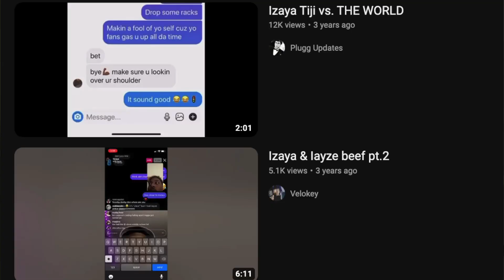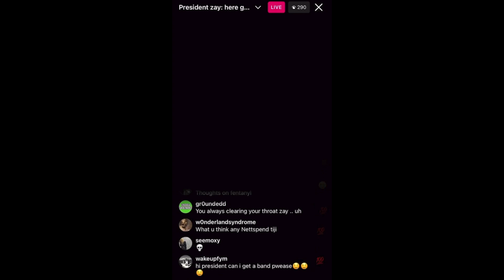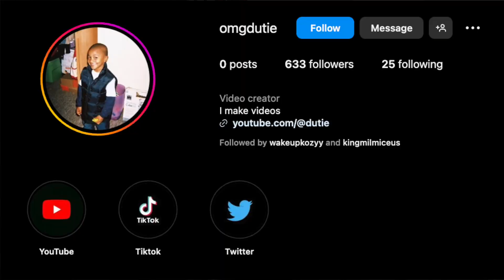Izaya Tiji Dissed Summrs Fans on Instagram Live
I'm Just speaking my mind for real..my bad for all the cursing. Comment some other things y'all want me to talk about.